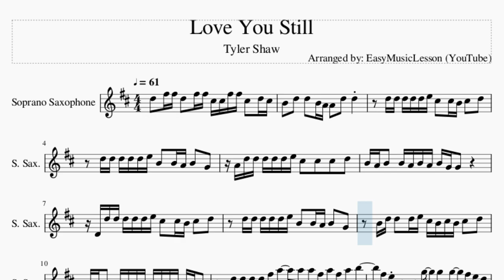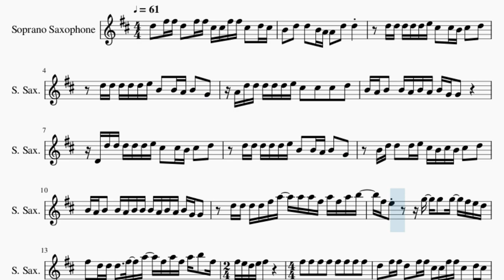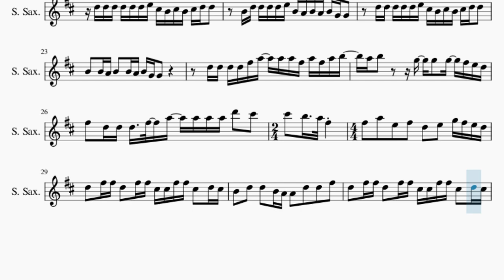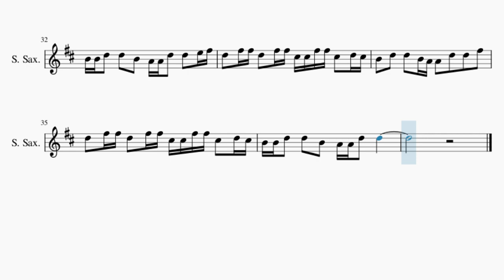Soprano Sax Sheet Music: How to play Love You Still by Tyler Shaw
Comment and let us know how the videos have helped you. It keeps us going! :)Here is a sheet music/tab video on the song Love You Still by Tyler Shaw on the soprano sax. A soprano sax sheet music arrangement which is transposed to notes that are easily played by soprano sax, for the song Love You Still by Tyler Shaw.

EasyMusicLesson2 teaches you to play the your favorite instrument, through well-arranged sheet music so that you too can learn how to play Love You Still by Tyler Shaw on the soprano sax as fast as you can. A soprano sax sheet music with backing tracks to help your play the song better.

Chords of Soprano Sax arrangement:
E Maj   B Maj   C# Min   A Maj   E Maj   B Maj   C# Min   A Maj
E Maj   B Maj   C# Min   E Maj   B Maj   C# Min   A Maj   E Maj
B Maj   C# Min   A Maj   E Maj   B Maj   C# Min   A Maj   E Maj
B Maj   C# Min   E Maj   B Maj   C# Min   A Maj   E Maj   B Maj
C# Min   A Maj   E Maj   B Maj   C# Min   A Maj   E Maj

Melody notes of Soprano Sax:
D5   F#5 F#5 D5   F#5 F#5 C#5 C#5 F#5 F#5 C#5   D5 C#5
B4   D5   D5   B4 A4 A4   D5   D5
D5 D5 D5 D5 D5 E5 C#5   C#5 B4 C#5   D5
D5 D5 D5 D5 D5 E5 B4   B4 A4 B4   G4
A4 D5 D5 D5 D5 D5 E5 C#5   C#5   C#5   D5
B4 A4 B4   B4 A4 B4 A4 B4 G4 G4
D4 D5 D5 D5 D5 D5 E5 C#5   C#5 B4 C#5   D5
B4 D5 D5   D5 E5 C#5 B4 C#5 B4 C#5   D5
B4 A4 B4   B4 A4 B4 B4 B4 A4 B4 A4 B4 G4 G4
D5 D5 D5 D5 F#5 A5   A5 A5 F#5 A5 F#5 A5 B5
F#5 E5       G5   G5   G5   F#5 E5 D5
F#5   D5 D5 D5   F#5   A5   F#5 A5 F#5 A5 B5   F#5
F#5 E5 D5 E5 F#5         F#5   F#5   F#5   F#5
F#5   F#5   F#5   F#5   D5   F#5 F#5 D5   F#5 F#5
C#5 C#5 F#5 F#5 C#5   D5 C#5 B4   D5   D5   B4 A4
A4   D5   D5   F#5   D5   F#5 F#5 D5   F#5 F#5
C#5 C#5 F#5 F#5 C#5   D5 C#5 B4 B4 D5   D5   B4
A4 A4 D5   D5       D5 D5 D5 D5 D5 D5 E5
C#5 B4 C#5 B4 C#5 D5 D5     B4 D5 D5 D5 D5 E5
B4 A4 B4 A4 B4 G4 G4     D5 D5 D5 D5 D5 E5
C#5 B4 C#5 B4 C#5 D5 D5   B4   B4 A4 B4   B4 A4
B4 G4 G4             D5 D5 D5 D5 F#5 A5
A5 A5 F#5 A5 F#5 A5 B5   A5 B5       G5
G5   G5   F#5 E5 D5 F#5   D5 D5 D5   F#5   A5
A5 A5 A5 D6   C#6   C#6   B5   A5 F#5
F#5   A5   E5   F#5   D5   E5   G5 F#5 E5 D5
B4   D5   D5   B4 A4 A4   D5   D5   F#5
B4 B4 D5   D5   B4   A4 A4 D5   D5   E5 F#5
B4 B4 D5   D5   B4   A4 A4 D5   D5